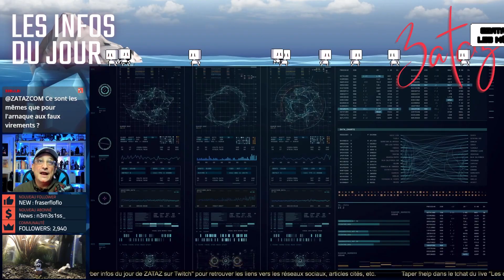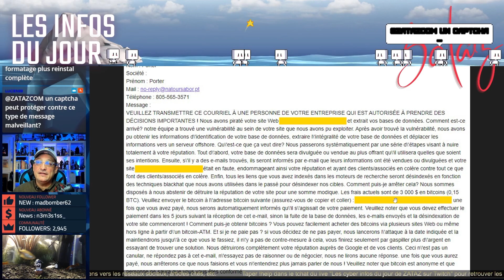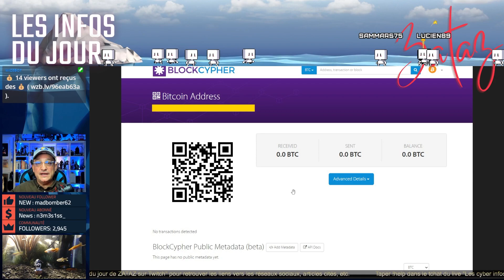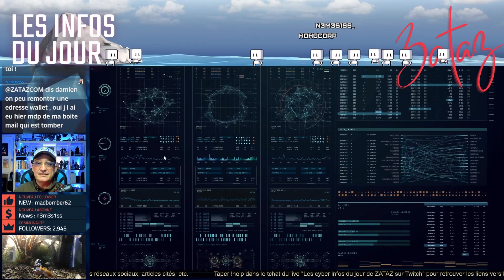Vous avez un blog et un pirate vient de vous écrire via votre blog !! [même pas peur !]